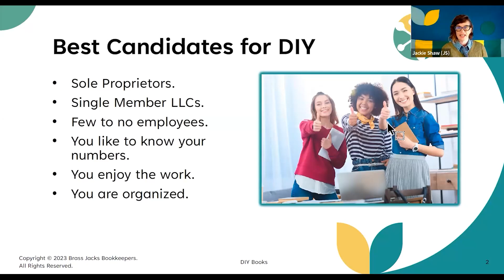Should I Do My Own Bookkeeping?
Hey there! 👋 In this video, we're diving into the age-old question: Should you tackle your own bookkeeping or leave it to the pros? 🤔 Whether you're a small business owner or just curious about managing your finances, we've got you covered.

🔍The answer is actually pretty cut and dry!

💼 Learn exactly WHO can be doing their own bookkeeping and who needs to leave it to a professional.

This is a clip from the first lesson in our mini-course, DIY Books.

If you would like to learn how to do your own bookkeeping, check out DIY BOOKS